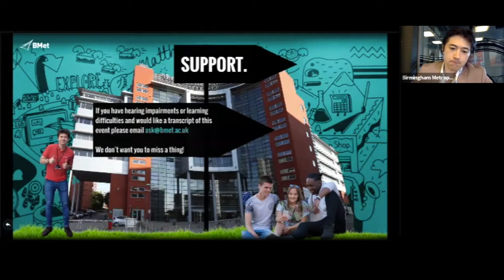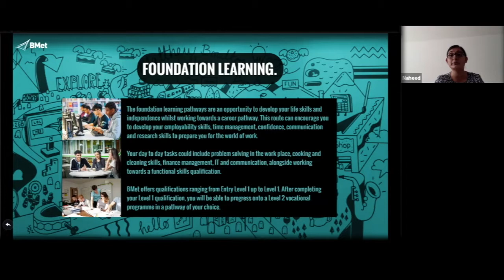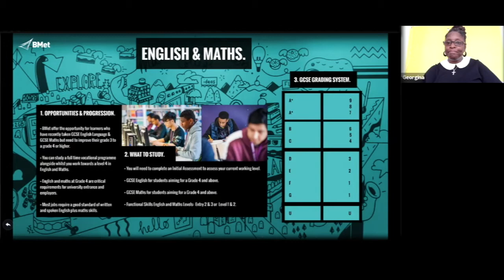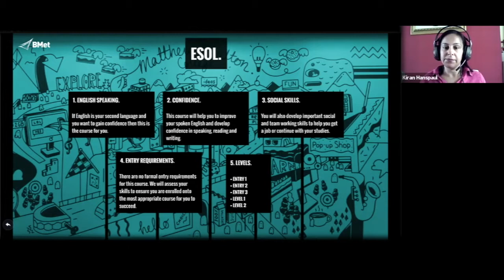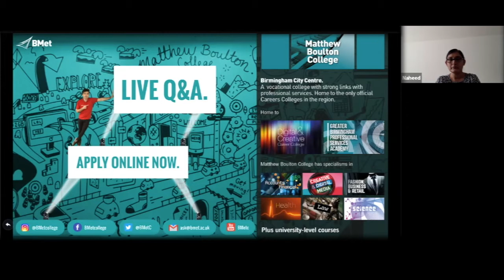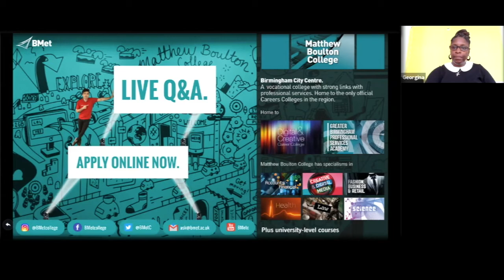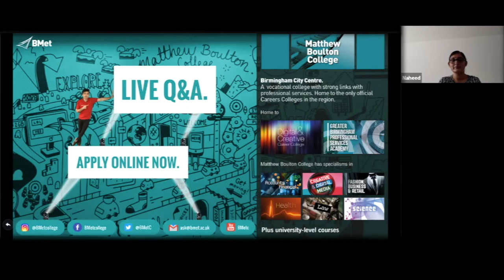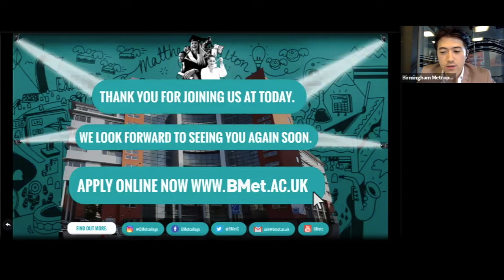Foundation Learning at Matthew Boulton College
Find out about studying Foundation Learning, English & Maths and ESOL at Matthew Boulton College with a look back at our Virtual Open Event.